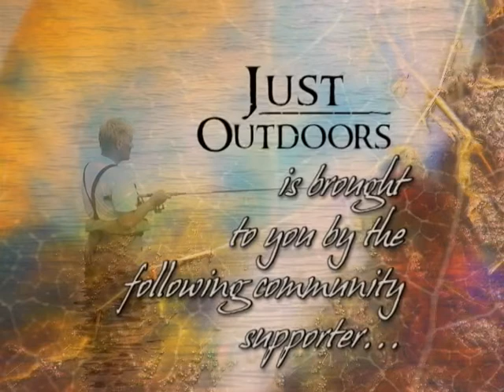Just Outdoors - Fishing. Bait and Tackle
Host Tom Chapin has guest Ben Kellin show us all we need to know about fishing, bait and tackle. Recorded May 18, 2009.